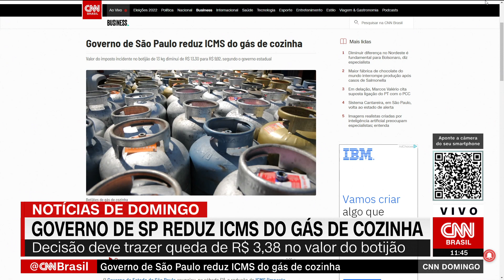Governo de São Paulo reduz ICMS do gás de cozinha | CNN DOMINGO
O Governo do Estado de São Paulo anunciou, no sábado (2), a redução do ICMS (Imposto sobre Circulação de Mercadorias e Prestação de Serviços) na comercialização do gás de cozinha (GLP).